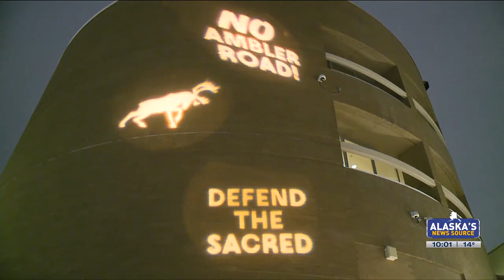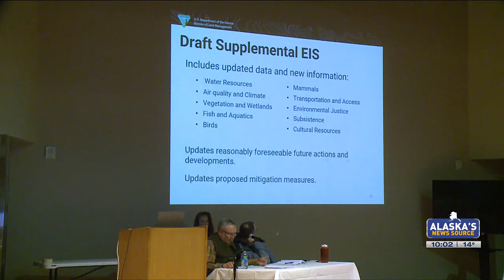BLM Ambler Road public hearing sparks protest in opposition ahead of meeting